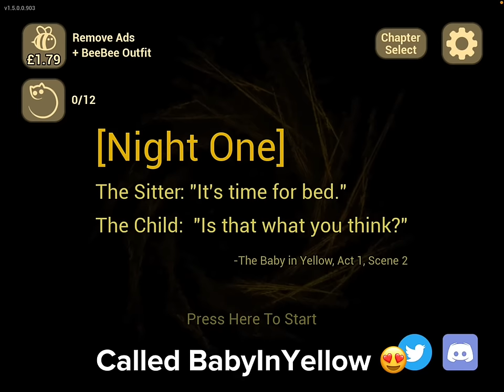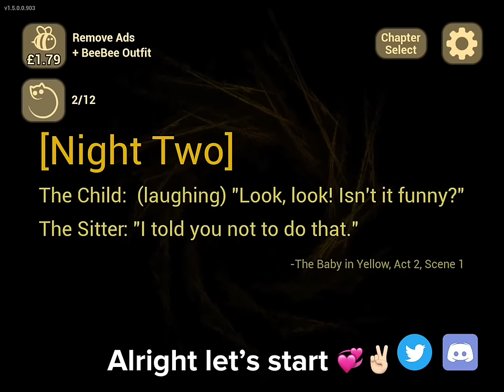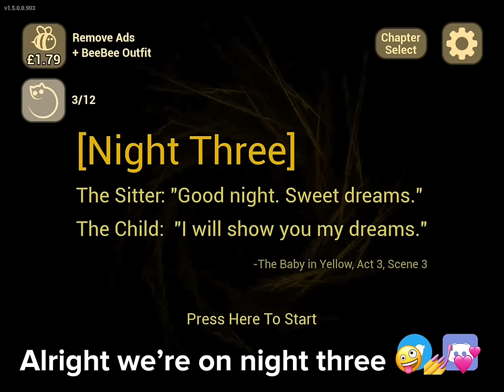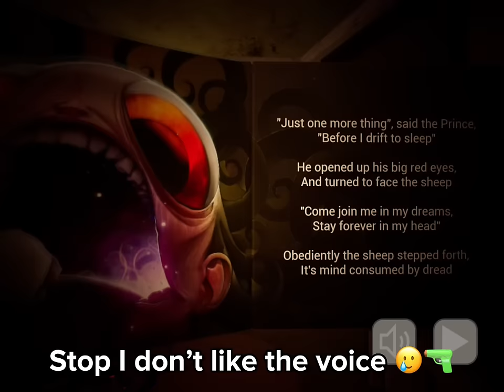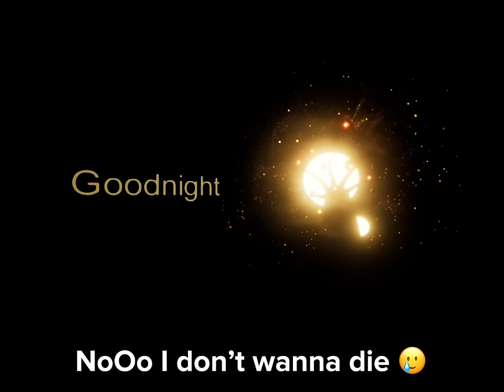Playing BabyInYellow 😃👍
Hi guys! 💕🦍

As you can tell this is my first video! 🤪✌🏻
Sorry for being very inactive I’ll be posting a lot more tho
because I’m on summer break!! 💪😃💕